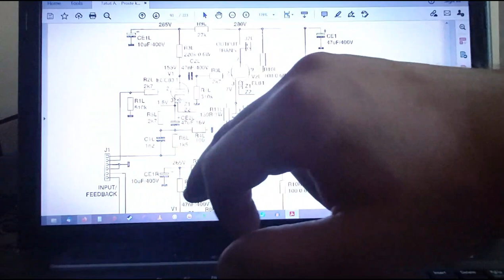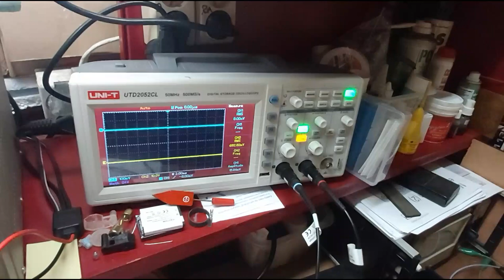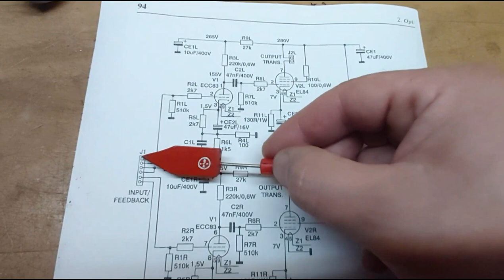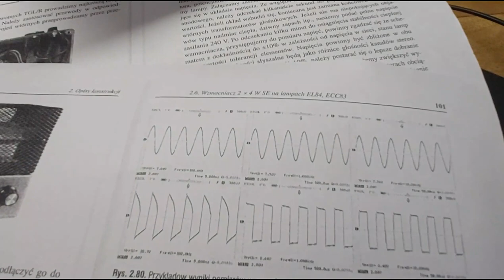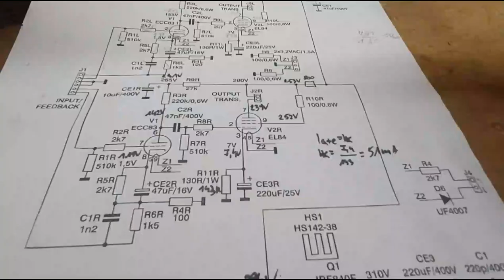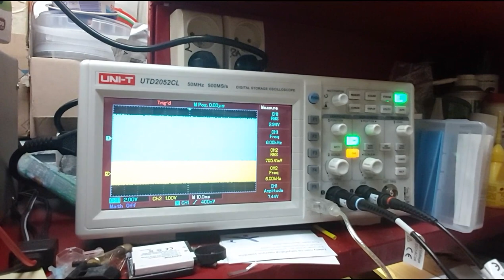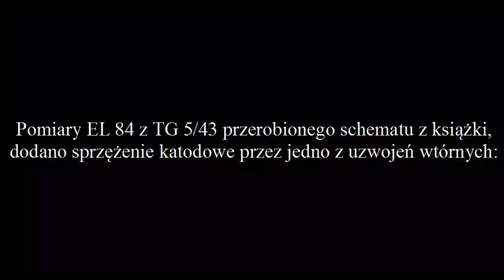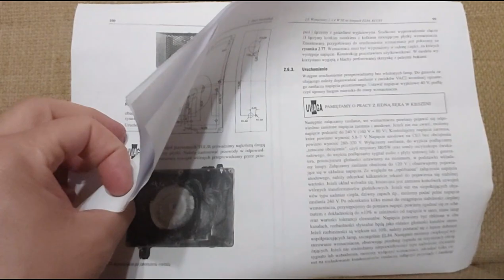Badanie wzmacniacza SE EL84 z książki pana A. Tatusia (#130)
Przed obejrzeniem filmu przeczytaj opis.
Jeśli nie masz doświadczenia w elektronice nie próbuj mnie naśladować. Nie ponoszę odpowiedzialności za wszelkie szkody w Twoim zdrowiu lub życiu, albo mieniu, jeśli próbowałeś skopiować moje czynności bez ich zrozumienia.
Kontynuuję doświadczenia w warsztacie z obwodami SE, tym razem z konstrukcją zaczerpniętą ze współczesnej książki Adama Tatusia - "Proste konstrukcje lampowe audio", z tą różnicą, że zamiast transformatora głośnikowego Indela zastosowałem stary transformator Zatry, ile jest wart zobaczycie w filmie. O układzie z obciążeniem rozproszonym będzie stosowny film 7 sierpnia br.
Ja wiem, że można lokalnym sprzężeniem  (między anodą a siatką EL84) wpłynąć na czułość wzmacniacza w zakresie wysokich częstotliwości ale wprowadza to dodatkowe przesunięcia fazowe. Resztę wniosków pozostawiam Widzom, zapraszam do komentowania zgodnie z wytycznymi YT i na temat.
ECC83 była także wymieniona, przyszło mi do głowy że jest zużyta ale okazała się być sprawna.
Moc rozpraszana na anodzie w mierzonym układzie to około 11,4W, stąd moc produkowana przez wzmacniacz jest mniejsza. Prąd anody 48,5mA, siatki ekranującej 2,5mA, napięcie anodowe (239-7,4)V, na katodzie 7,4V, na ekranie (252-7,4)V - jeśli ktoś chciałby zobaczyć gdzie jesteśmy na cha-ce.

Każdy "Dżingiel" za wyjątkiem utworu testowego i strzału z rewolweru jest wymyślony i wykonany przeze mnie. Proszę nie kopiować.